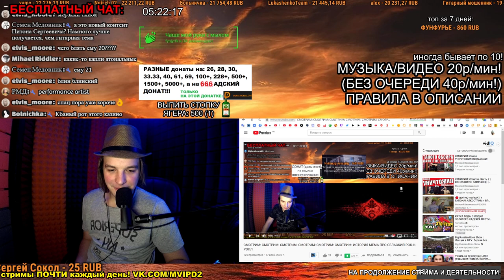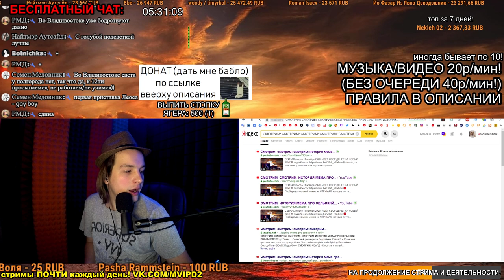СМОТРИМ: СМОТРИМ: СМОТРИМ: СМОТРИМ: СМОТРИМ: СМОТРИМ: СМОТРИМ: ИСТОРИЯ МЕМА ПРО СЕЛЬСКИЙ РОК-Н-РОЛЛ